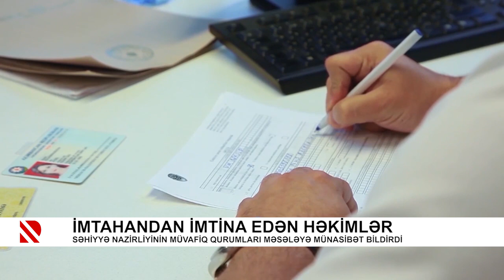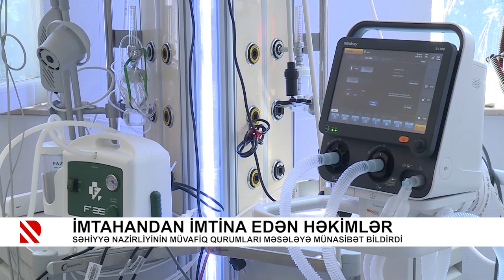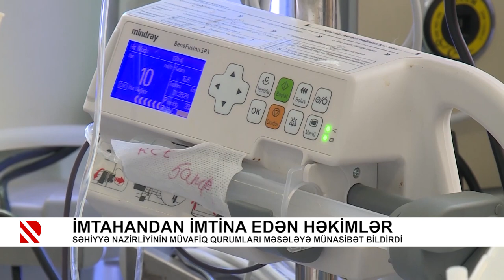Problem: İmtahandan imtina edən həkimlər - 19.05.2021